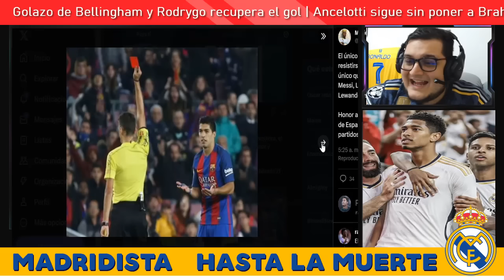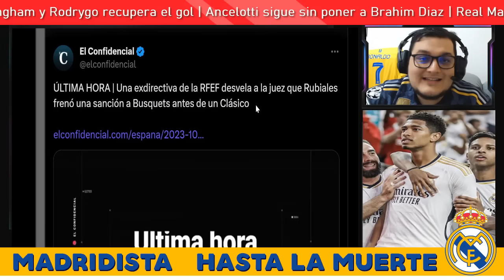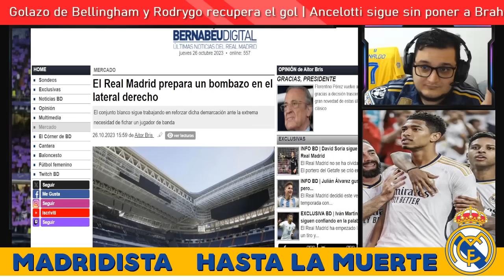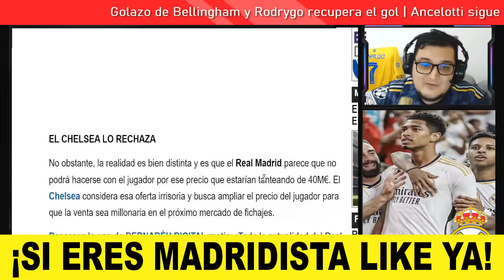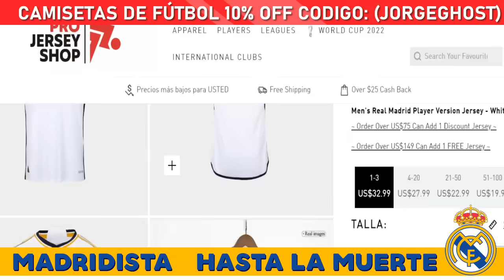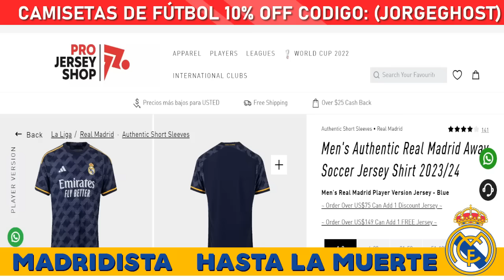🤩GOLAZO DE ARDA GULER CON EL REAL MADRID HOY✅BELLINGHAM LISTO PARA EL CLASICO VS BARÇA